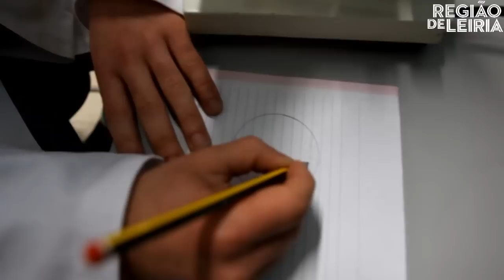Nós na Escola: Secundária D. Inês de Castro (Alcobaça)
Formar bem os alunos, tanto no sentido académico como humano, é o grande objetivo da secundária de Alcobaça, uma escola "quase isenta de problemas disciplinares". Leia a reportagem na edição de 21 de fevereiro de 2013.